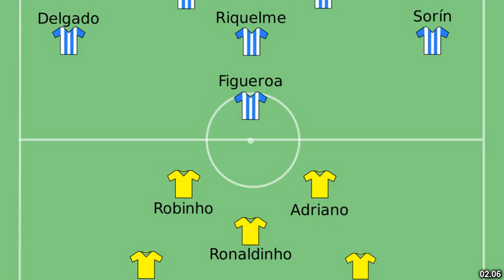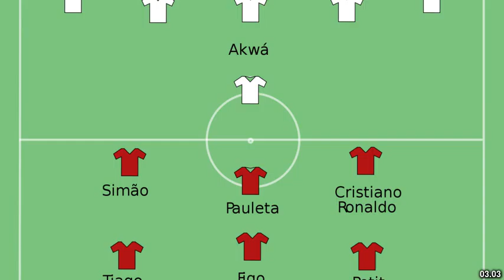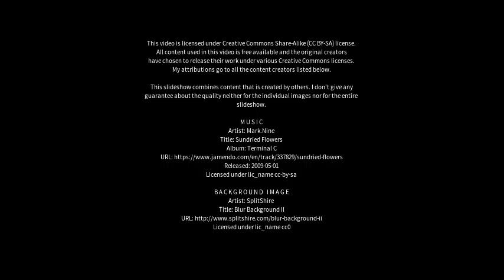Best places to visit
Best places to visit - Chandia (India) Best places to visit - Slideshows from all over the world - City trips, nature pictures, etc.